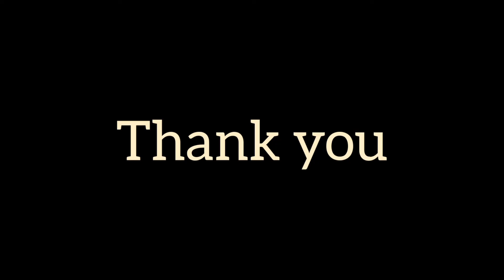2ndPrayer function @ home